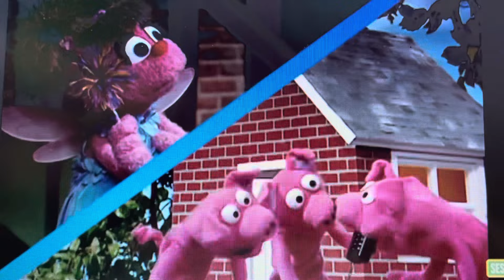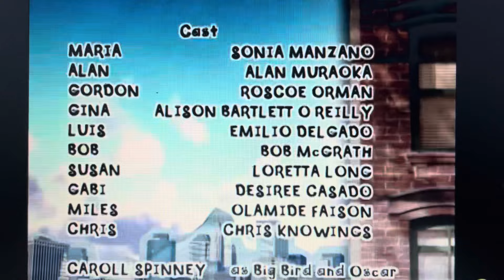Sesame Street Episode 4149 Half Hour Edit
Missing Segments
Count Me In Song
Clay Cavemen Find Out What’s Behind The Door Animation
Elmo Sings Songs With Sugarland
Musicians In A Painting Learn To Cooperate To Play Music Animation
Bernie The Broccoli Guesses Anthony’s Favorite Vegetable
Eat Your Veggies Rap
Trianglebob Trianglepants
I Put My Leg In My Pants That’s What’s Best About Getting Dressed Song
Three Kids Dance In Three Columns Film
The Room Is Full Of Chickens
Elmo’s World Singing The full version I instead used an HD Re Edit